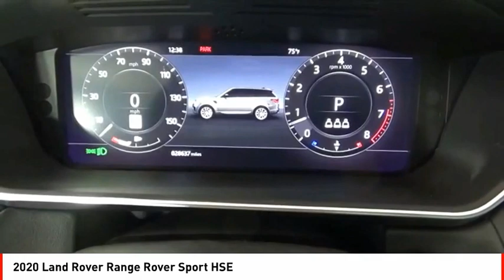2020 Land Rover Range Rover Sport Houston TX 9019PY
2020 Land Rover Range Rover Sport HSE